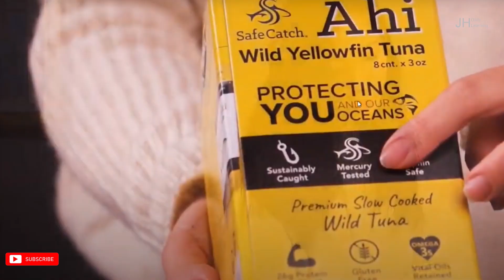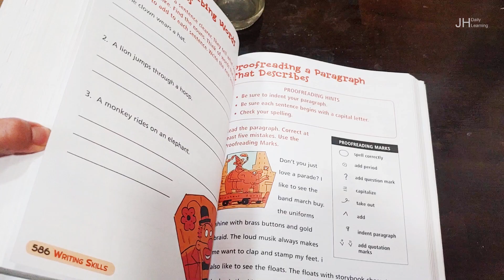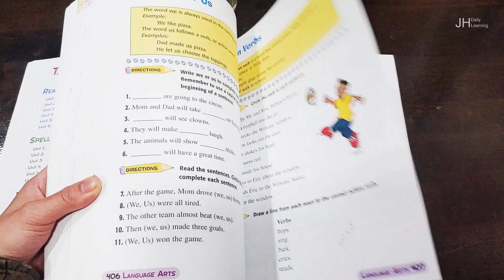好市多必买 | Costco 最爱20样j健康产品 | 家里必备不可少 | 妈妈扛回国的好物 | -系列1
1. Pink Salt           00:17
2. Black Paper     00:45
3. Olive Oil            01:05
4. Butter               01:30
5. MCT Oil            01:50
6. Coconut Oil     02:38
7. Hemp/Chai Seed      03:23
8. Goi Berries                 04:03
9. Shrimp/Fish Oil         04:20
10. Collagen Powder    05:10
11. Instant Coffee         05:55
12. Teeth Cleaner          06:23
13. Almond Flour          06:55
14. Nuts                          07:36
15. Sardines Cans         07:58
16. Chicken Soup          09:10
17. Peanut Butter          09:23
18. Chicken Wings        09:49
19. Sugar Alternative    10:02
20. Children Books       10:34

每周一，周四将上传短片。
短片内容主要和育儿，健康，以及日常好物分享有关。希望大家会喜欢。 平时也喜欢上传照片。

欢迎大家follow我的：Instagram: j.nm.b1（日常随拍）
或者 Instagram：eating.4.fun (关于美食）
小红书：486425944